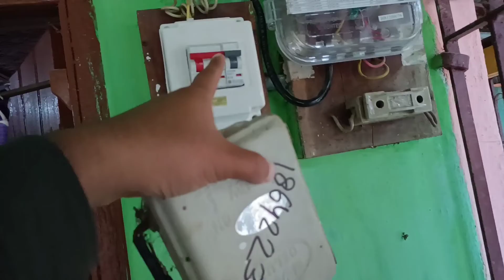Soytanir Protishodh 😂😂 || ArindamSk Vlog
My Equipments:
My Camera Poco F1

My MINI Tripod

My Tripod Stand 1

My Tripod Stand 2

My Helmet 1

My Helmet 2

My MotoVlogging Camera
GoPro Hero 8

GoPro Vlogging Case

Helmet Chen Mount

My External Road Mic

GoPro Audio Adopter

Battery Charger

Edit My Video On Mobile with KineMaster.